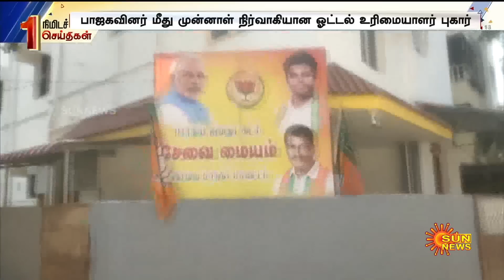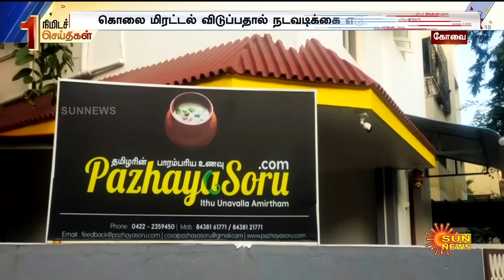One minute news | 1 நிமிடச் செய்திகள் 08.06.2023 | Top 30 | Non Stop News | Fast News | Sun news